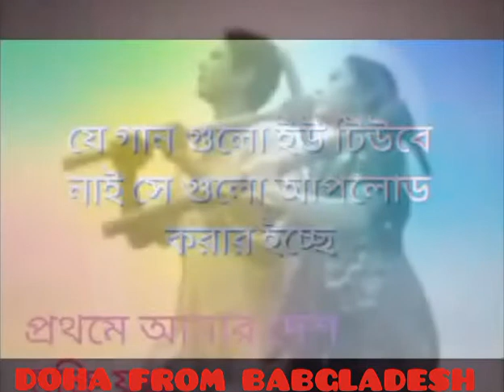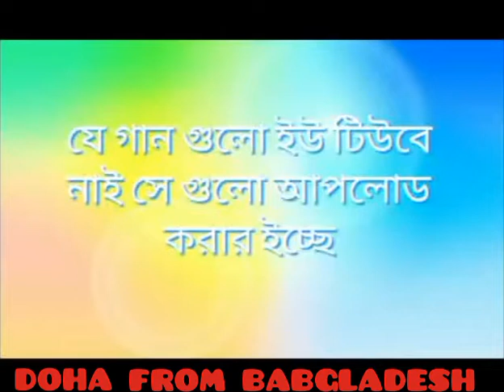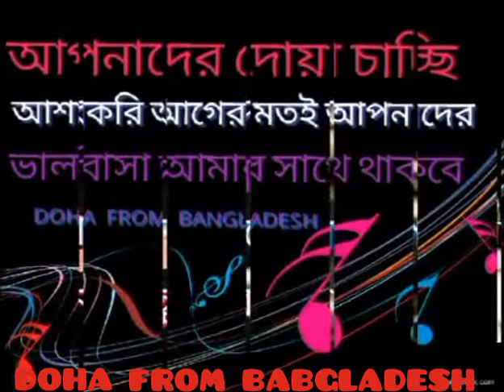সুচ‌রিতা যেও নাক